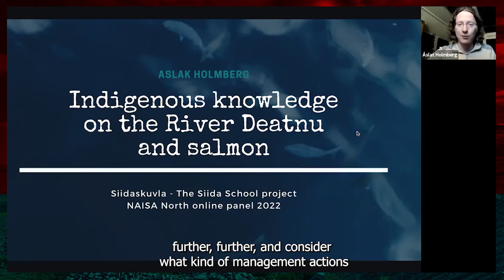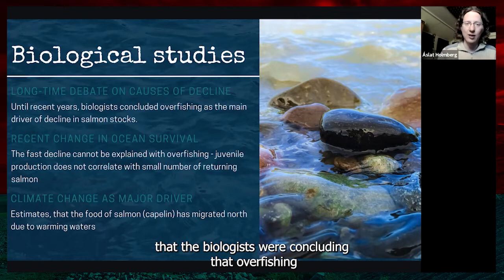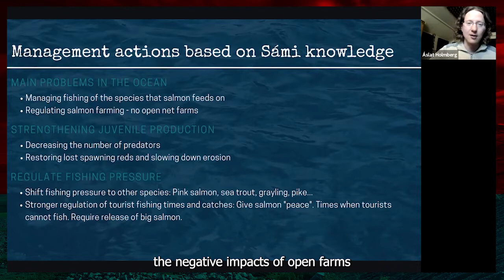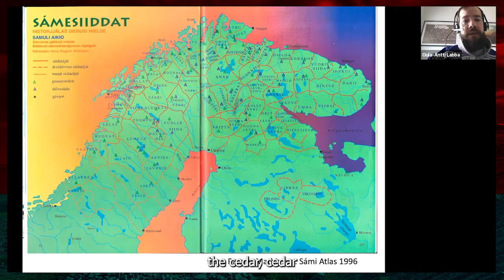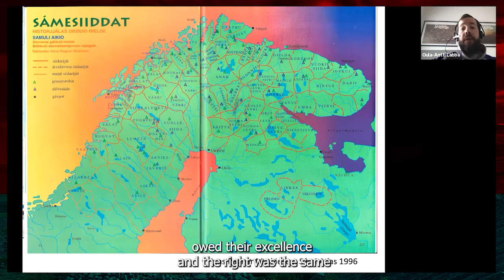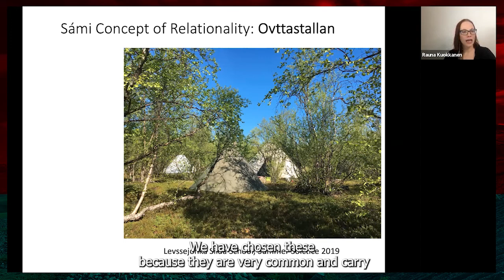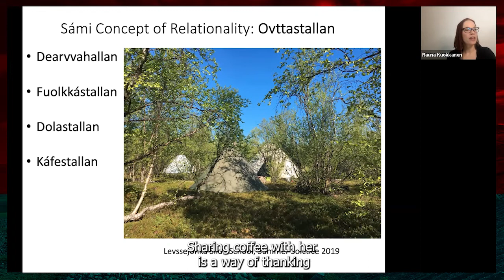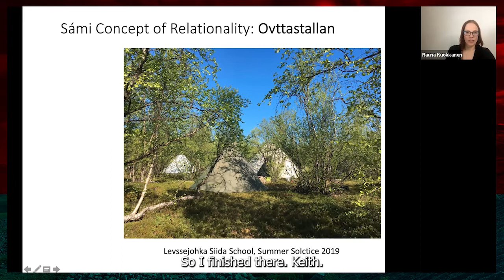Community Driven Renewal of Sámi Siida System | Rauna Kuokkanen, Oula-Antti Labba, Aslak Holmberg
This collaborative project by Sámi scholars, artists and activists seeks to reconstruct and simulate how and which Siida practices could operate as part of Sámi governance structures today. The project aims at decolonizing Sámi society through reclaiming and reengaging with the traditional Sámi siida system and its concomitant laws and practices. The objective is to generate novel interdisciplinary, artistic, political and cultural knowledge about the traditional Sámi governance structures, practices and values and the ways in which they can be practiced in contemporary settings. The project is called a Siida School in recognition of the fact that considering the ongoing colonization, our individual knowledge of the siida system is limited; hence we are all both learners and teachers of one another. The project will produce scholarly, artistic and performative knowledge, including a podcast series and a web archive for the use of Sámi society.

Participant Bios:

Aslak Holmberg has for the past decade worked with Sámi and indigenous issues through Sámi NGO:s, the Sámi parliament in Finland, as well as through activism and academia. For the past five years he has been a vice president of the Saami Council, and is a former Member of the Sámi Parliament in Finland. He is a fisher, teacher and holds a master’s degree in Indigenous studies. Currently he works with indigenous knowledge, research ethics, and indigenous peoples’ rights.

Oula-Antti Labba is a Sámi from Eanodat in the Finnish part of Sápmi (Saamiland). Labba is a lawyer specialised in Human Rights issues. He currently works as a lawyer in the Human Rights Unit of the Saami Council. He has previously worked at the Saami Parliament in Finland and at Minority Rights Group International, a Human Rights organization based in London, UK.

Dr. Rauna Kuokkanen is a Sámi woman and research professor of Arctic Indigenous Studies at the University of Lapland. Her most recent book is triply awarded Restructuring Relations: Indigenous Self-Determination, Governance and Gender (OUP 2019). Dr. Kuokkanen’s research focuses on comparative Indigenous politics, Indigenous feminist theory, governance, law and Nordic settler colonialism. Currently she leads the Siida School project, a community driven, collaborative project to reclaim and reconstruct Sámi governance practices and principles for today’s needs.